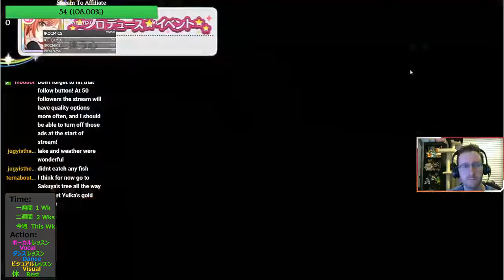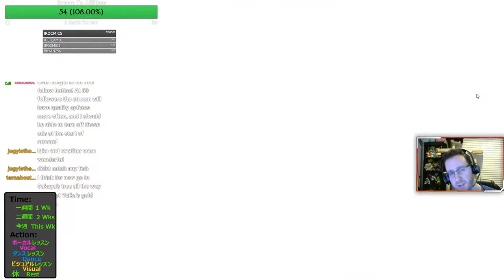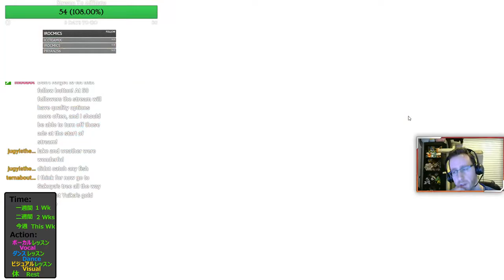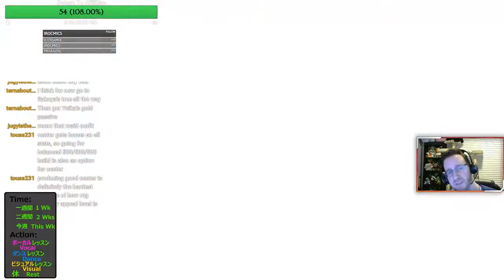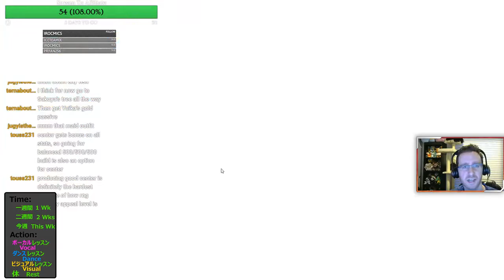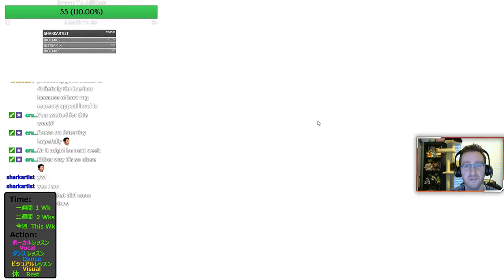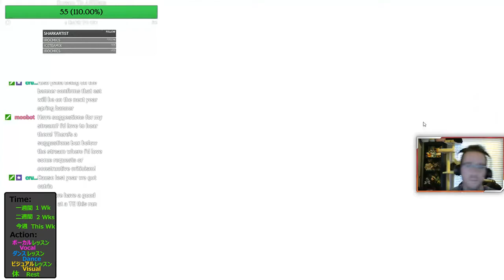Building a Houkago Fes Team for the first time? Should we try Dance focus?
Well, let's take a quick break from all the True Ends and finally get around to building the last Fes team I need for event missions - the Houkago Climax Girls!  An incredibly loud and rambunctious group, I'm thinking I'll try making a Dance focused team since I currently have pretty good vocal and visual teams... until plans inevitably change!